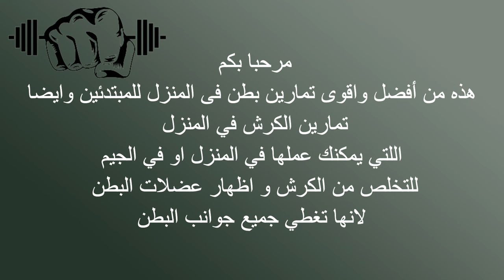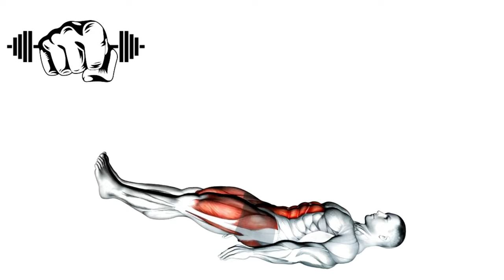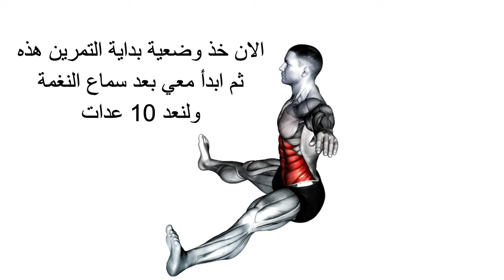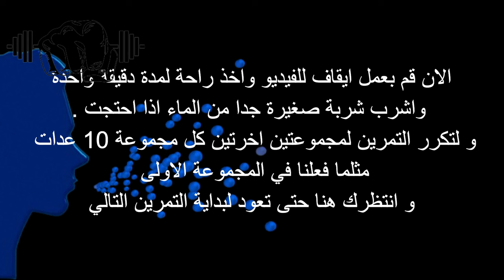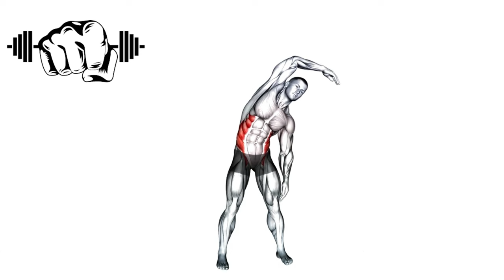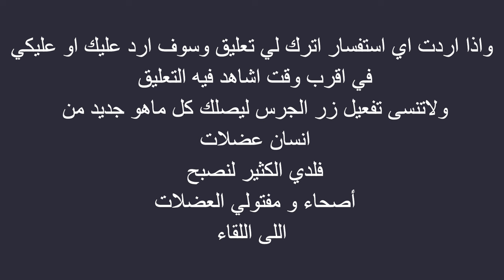تمارين الكرش في المنزل : دليل شامل لبناء عضلات قوية بتمرينات بطن في البيت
مرحبا بكم , في هذا الفيديو سوف اشرح لكم و بطريقة مختلفة تماما من خبرتي في ازالة تمارين الكرش في المنزل و بناء عضلات قوية من خلال عمل تمرينات بطن في البيت او في الجيم حيث انه يوجد تمارين للتخسيس والتنحيف يمكنك ادائها في المنزل فلن تحتاج اي اجهزة او اوزان لاداء هذه التمرينات.
اكتشفوا معنا أفضل تمارين كمال الأجسام سواء كنتم في المنزل أو في الجيم! في هذا الفيديو، أقدم لكم دليلًا شاملاً لبناء عضلات قوية، التخلص من الكرش، وتحقيق أهدافكم في اللياقة البدنية. تابعوا معي  واستفيدوا من أحدث النصائح والتقنيات، واجعلوا رحلتكم نحو اللياقة والعضلات ملهمة ومحفزة.

تحياتي

دمتم بصحة وعافية

مشاهدة ممتعة